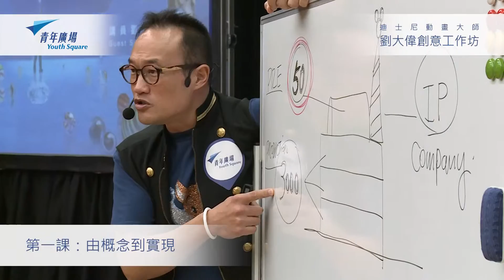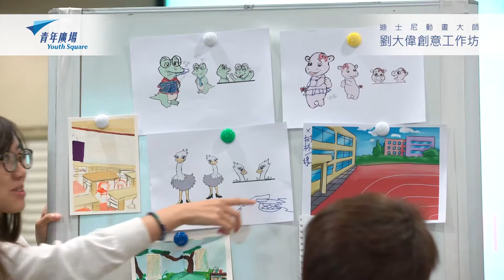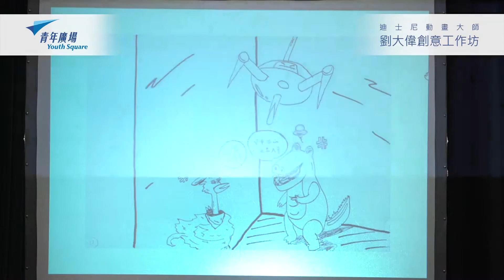青年廣場「迪士尼動畫大師劉大偉創意工作坊」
青年廣場邀得世界著名迪士尼動畫大師劉大偉(Davy Liu)由美國來港舉辦創意工作坊，分享他多年的創作經驗。

是次創意工作坊，劉大偉透過他的成長故事，並以畫圖、製作故事情節串連圖板等活動，引導及啟發學員將一個小點子步發展成完整故事，打開學員的創意寶庫，發揮他們在創作方面的潛能，更能讓學員在互相合作中學習與別人相處和建立個人自信心，實踐「I Kendu it (I can do it)」的創意精神。